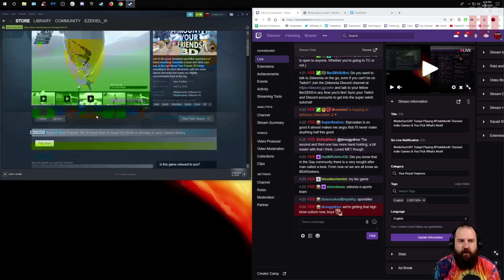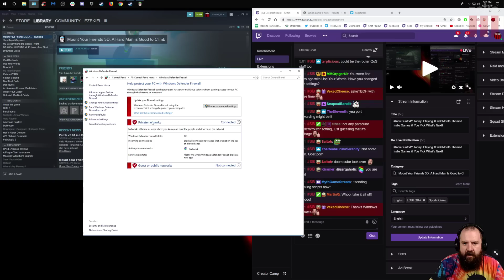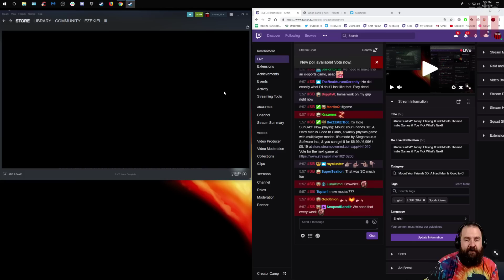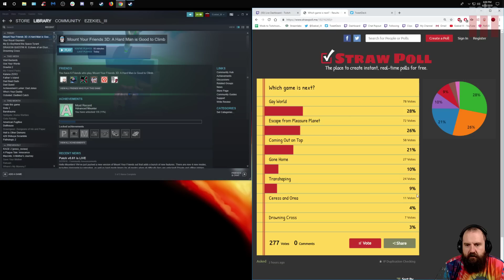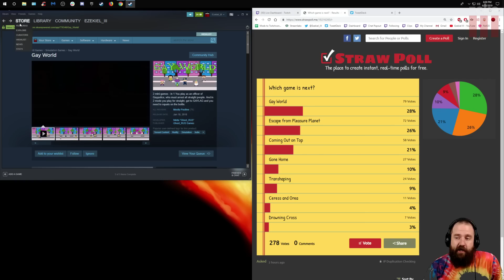Indie SunGAY: Mount Your Friends 3D: A Hard Man is Good to Climb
Join in the great simulated sportslike experience of friend mounting! Assemble a team and climb your way to the top! Mount Your Friends 3D brings mounting to the third dimension, with the same classic innuendo that made you slightly uncomfortable back in the day.